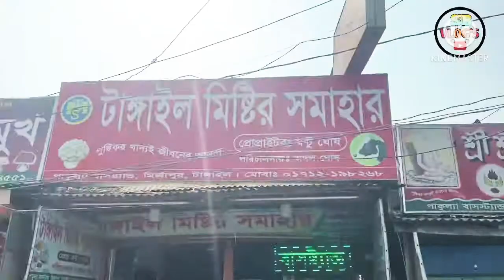রসমালাই খাইতে টাঙ্গাইল মিষ্টির সমাহারে পাকুল্যা ও ঘুরতে ঘুরতে নিলয়ের নানির বাড়ি । sumonbarmanvlogs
Rosmali